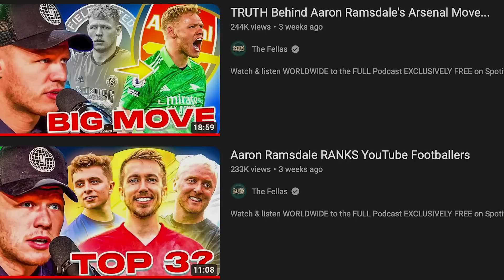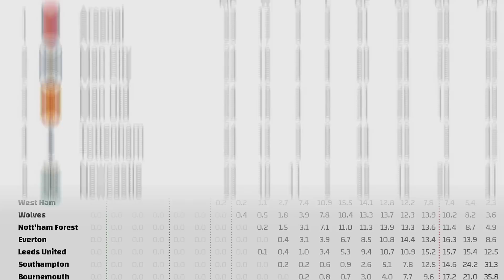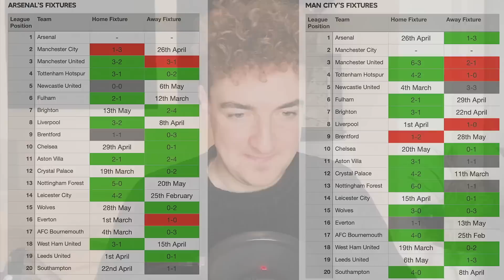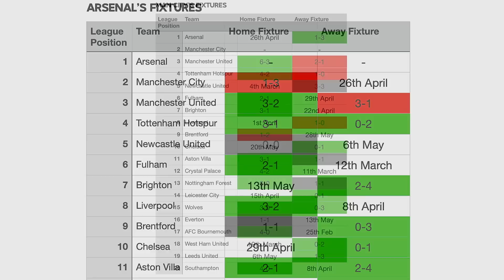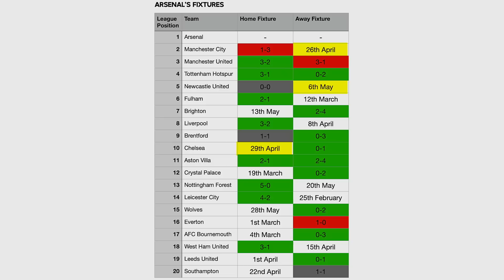Arsenal's Road to the TITLE - Explained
😍 BONUS CONTENT - Click 'Join' on the channel!

🎥 The Different Knock on YouTube is written and produced by Alexander Moneypenny, @AMonFootball on Twitter.

SUPPORT TDK!

🎙 Check out the latest episode of 'The Different Knock: An Arsenal Podcast'

📲 Check us out on Twitter, Instagram, Facebook and TikTok (@DiffKnock)